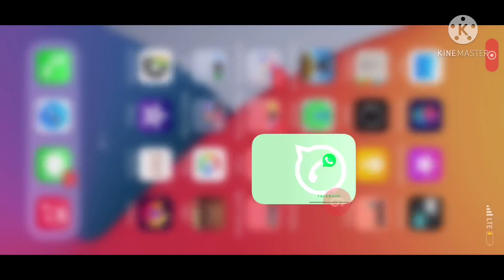IPHONE X Trying To Be The Best|Four Fingers+Gyroscope |Pubg Mobile Montage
tolong teman-teman BERKUAT dan suka lebih dan lebih